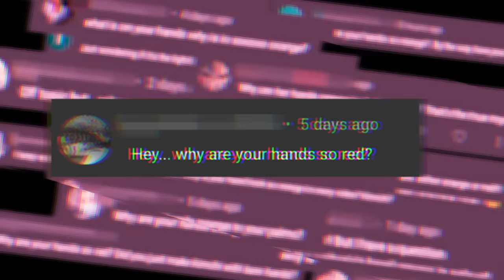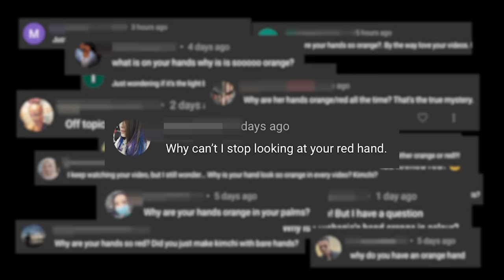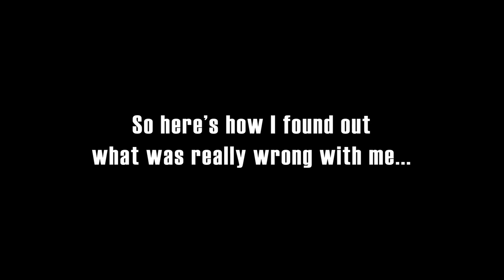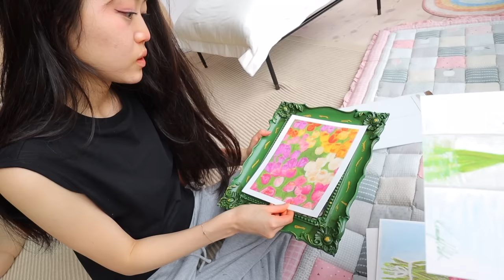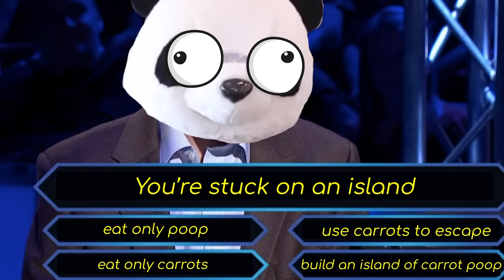I finally found out what's wrong with my body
WELCOME BACK TO ANOTHER VLOG! It's been 20+ years of this mystery and we have finally found the cause... the answer... let me know your thoughts!